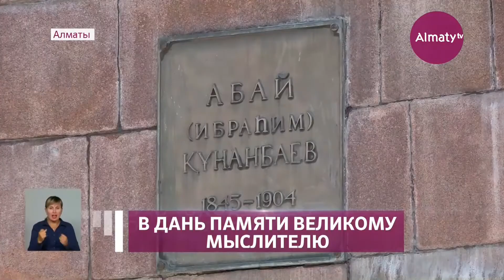В Алматы состоялась церемония возложения цветов к памятнику Абая Кунанбаева (10.08.21)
В Алматы 10 августа, в день рождения Абая Кунанбаева, состоялась церемония возложения цветов к памятнику великого казахского мыслителя, поэта, основоположника письменной казахской литературы, передает Almaty.tv.

В церемонии приняли участие заместитель акима города Алматы Ержан Бабакумаров, председатель Совета ветеранов г. Алматы Ахан Бижанов, председатель Союза писателей Казахстана Улугбек Есдаулет и его заместитель Бахыт Беделхан.

В этом году в Казахстане отмечается 176 лет со дня рождения Абая Кунанбаева и 30-летие Независимости РК. Заместитель акима города Ержан Бабакумаров отметил, что бесценное наследие Абая оказало огромное влияние на казахскую национальную культуру. Его труды и по сей день определяют ориентиры общественной и культурной жизни мегаполиса и всей страны.

«Абай великий просветитель казахского народа. Произведения Абая всегда актуальны как для старшего и младшего поколения - во все времена. Он оставил за собой наследие, которое будет ориентиром для будущих поколений. В прошлом году мы отпраздновали 175-летие Абая Кунанбаева. Союз писателей Казахстана написал письмо Главе государства с просьбой сделать национальным праздником День Абая. Касым-Жомарт Токаев принял предложение во внимание и объявил 10 августа Днем Абая. Он вместе с представителями других государств положил начало доброй традиции: каждый год 10 августа во всех регионах и областях нашей страны проходит церемония возложения цветов к памятнику Абая. Тем самым мы чтим его память и оказываем уважение великому мыслителю. Думаю, что данная традиция закрепится за казахстанцами. Абай внес неоценимый вклад в развитие нашей страны», - отметил председатель Союза писателей Казахстана Улугбек Есдаулет.

Председатель Союза ветеранов города Алматы Ахан Бижанов считает, что чтить и помнить назидания Абая это ответственность юных казахстанцев.

«Абай самый известный просветитель среди казахстанских деятелей, он прививал моральные принципы и всегда болел за свою Родину. Абай  прививает те мысли, которые нужны для будущих поколений. На произведениях Абая мы учились, учимся и будем учиться. Это великий человек, мысли которого вечны, ценны и будут востребованы всегда», - подчеркнул Ахан Бижанов.

По словам заместителя председателя Союза писателей Казахстана Бахыта Беделхана, День Абая это важный и духовный праздник для казахского народа.

«Пусть этот праздник будет  напоминать нам об Абае, который внес большой вклад в духовное и ментальное развитие казахского народа. Благодаря администрации города в честь 175-летия Абая было проведено 50 мероприятий, на республиканском уровне были проведены масштабные конкурсы. Я считаю, что такие праздники необходимо отмечать. Мы можем понять и проникнуться мыслями Абая и понять, в каком направлении нам дальше двигаться. Абай - автопортрет всего нашего народа. Мы должны понимать важность его деятельности, он учит нас задуматься над жизнью, учит нас делать добрые дела, учить нас думать о будущем, не забывая прошлое. Он наша гордость, наш моральный ориентир и человек для подражания», - указал акын Бахыт Беделхан.